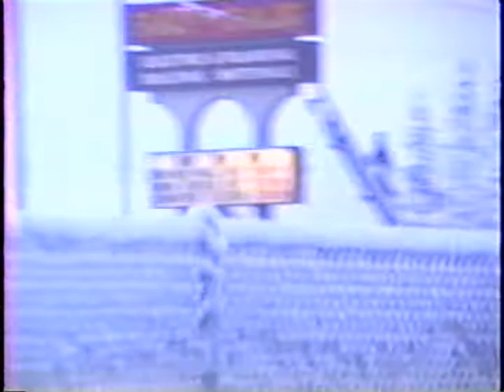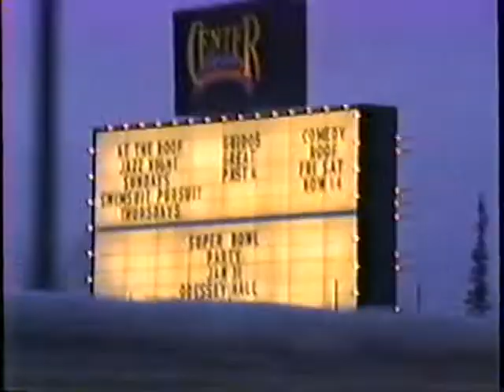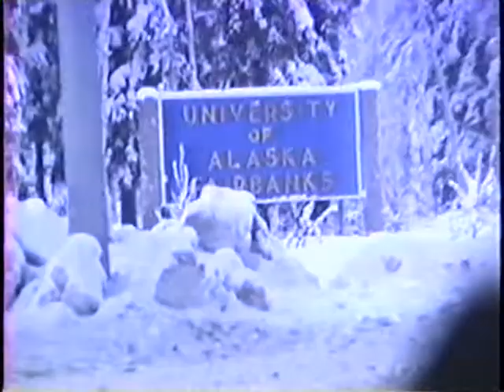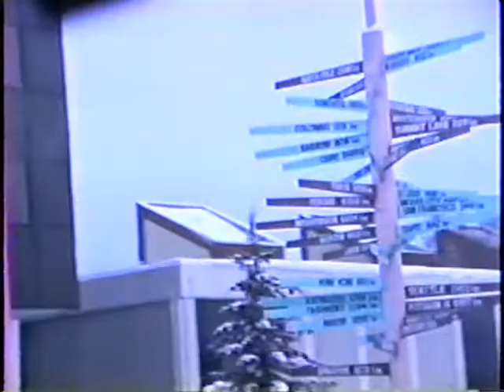1988 Drive from Eielson AFB into Fairbanks AK